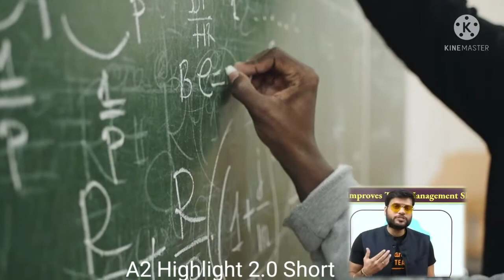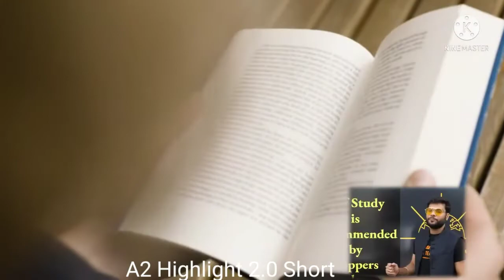Self Study Motivation || A2 Sir_Arvind Arora